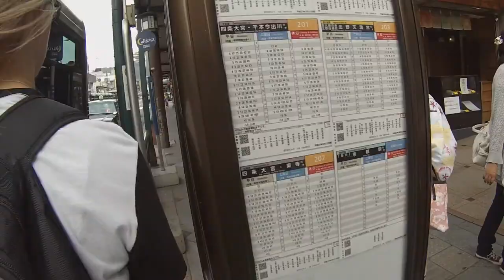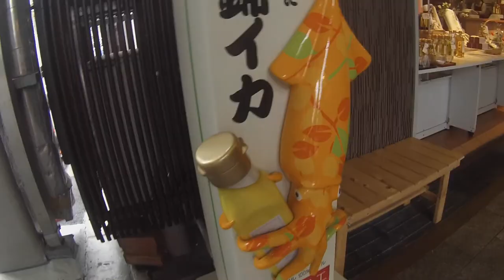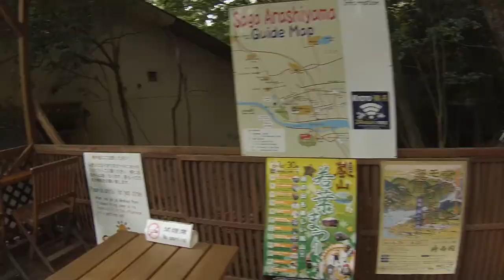Other Side of the World Ep. 4: Kyoto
Stop #4: Kyoto!

The old capital of Japan had lots of awesome stuff to see and do.  In this episode you'll see traditional style buildings, temples, coffee, yakitori, Nishiki market, Zima, bamboo forests, monkey mountain and more.

This was so different from everywhere we had been so far because of the lack of any kind of real city center.  Our apartment was directly across the street from the Imperial Palace, but still had the feel of a small town everywhere we went.  Also, there were LOTS of tourists.  More than anywhere else we had been thus far.

One more episode to go! Final episode next is... Osaka!